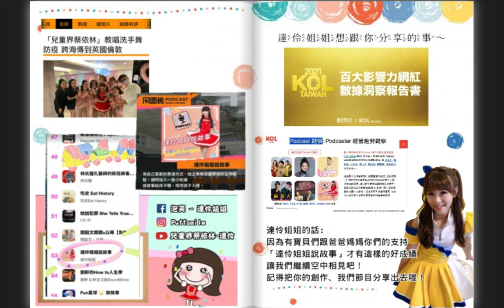2.0 精裝版圖文書 影片搶先看！達伶姐姐說故事 最棒周邊｜一起來畫畫｜創作從小開始｜小小總編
✔️Fb 粉絲團 👉🏻 泡芙 - 達伶姐姐

Line：gotoydai
或上fb：「泡芙 - 達伶姐姐」粉絲團傳送私人訊息